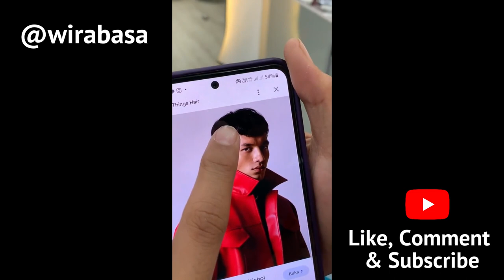Ada Aja Hal Seru Di Barbershop💈😜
Helo Guys!!
Ini dia!!
Hal-hal seru yang terjadi di Barbershop, mulai dari ibu-ibu sampai bocil minta gaya potongan rambut yang Trendy💈🔥

Fb wirabalde
🤣👬 eeennjjooooooyyy!! 🤣🤣🤣